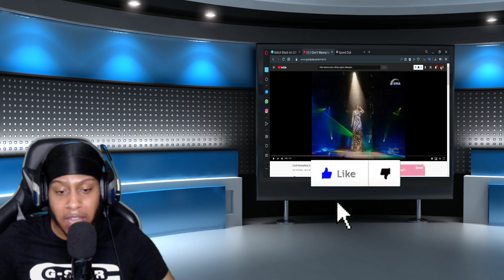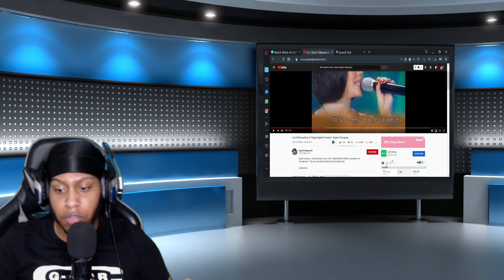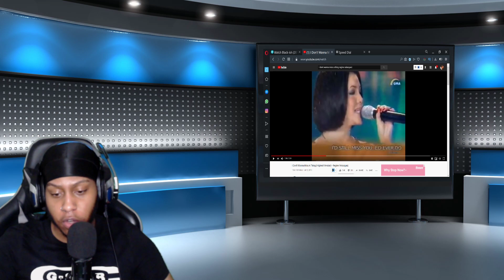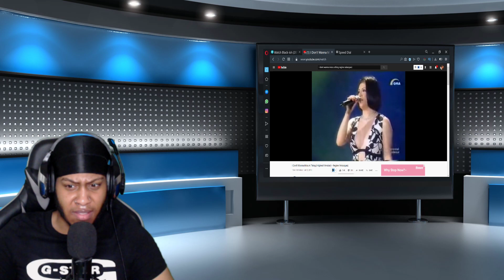Regine Velasquez - I Don't Wanna Miss A Thing - Reaction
This is my reaction to I Don't Wanna Miss A Thing (Highest Version) - Regine Velasquez